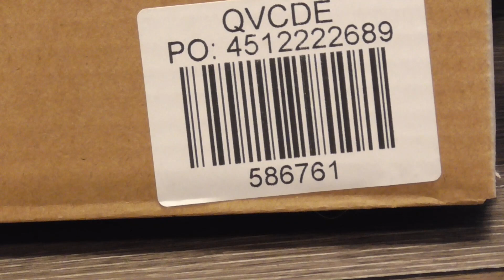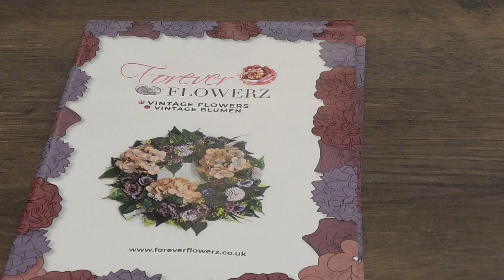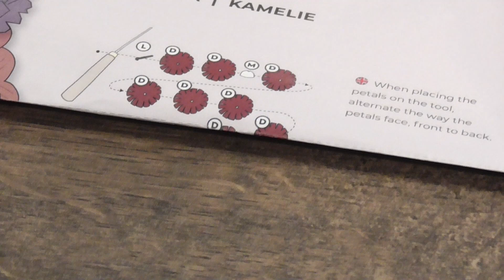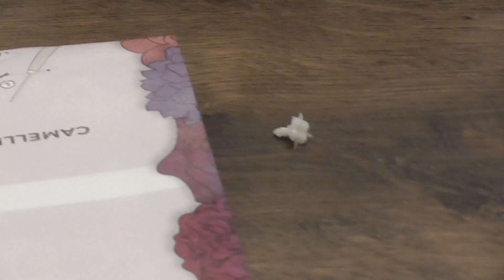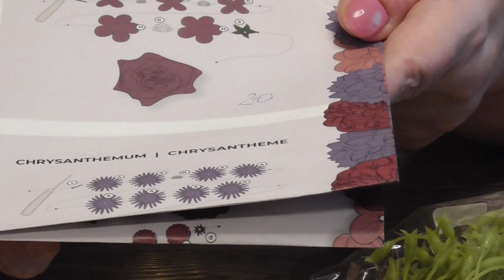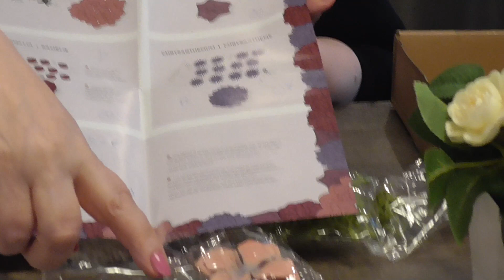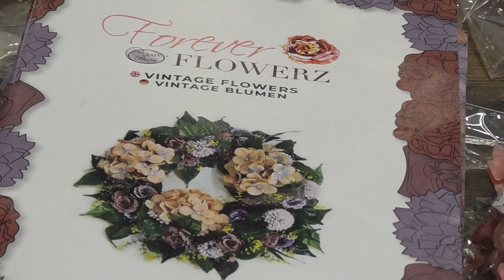VINTAGE-BLÜTEN selbst gestalten - CRAFT BUDDY Forever Flowerz 🌸🌸🌸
noch ein neues Craft Buddy Set, wieder großartige neue Dekorations-Ideen, kinderleicht nachgemacht, dann hat man Freude daran für viele lange Jahre. Solche zauberhaften Dekos sind nicht nur für die eigene Wohnung wunderschön, auch als Geschenk sind sie immer beliebt und willkommen.

Und da wir alle doch, ganz besonders in dieser für Einzelhändler so schwierigen Zeit, kleinere Geschäfte unterstützen wollen, lege ich euch allen den Shop der lieben Petra ans Herz. Sie ist, genau wie ich, Mitglied des Deutschen Designteams von Craft Buddy, und ihr Deutscher Craft Buddy Shop feierte gerade den ersten Geburtstag! Sie bietet ein breites Angebot an aus allen Bereichen der Craft Buddy Welt, und das alles macht sie auf eigene Rechnung, es ist ihr "Baby", natürlich neben ihren beiden geliebten Fellbabys!
Schaut euch gerne um bei ihr, sie führt sogar fertige Designs an, für Nicht-Bastler und für ganz Eilige:

Viel Freude beim kreativen Basteln und alles Gute!

Renate

❤ PACKSTATION ❤
R.Schander
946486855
Packstation 136
50374 Erftstadt

(auch ich erhalte dann eine kleine Vergünstigung)

*** Verlosungen gibt es auch in einigen anderen Videos von mir! ***